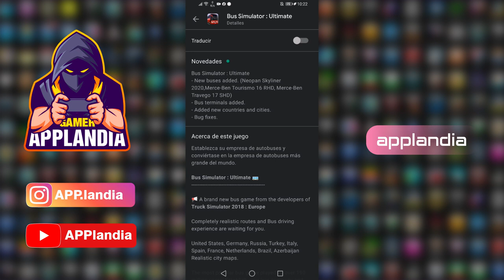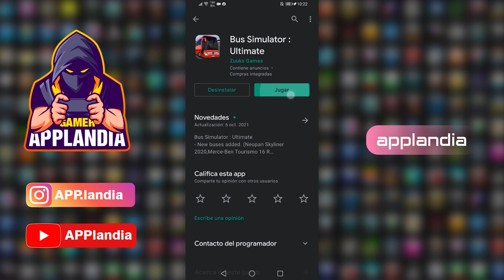Actualización | Bus Simulator: Ultimate | Nuevos Buses | Nuevos Países y Ciudades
Bros aquí tenemos las novedades del Bus Simulator: Ultimate
NOVEDADES
- Nuevos autobuses añadidos. (Neopan Skyliner 2020, Merce-Ben Tourismo 16 RHD, Merce-Ben Travego 17 SHD)
- Terminales de autobuses añadidos.
- Se agregaron nuevos países y ciudades.
- Corrección de errores.

✅✅NOTA: Si tienes algún problema o duda con este video no olvides de dejarlo en la caja de comentarios y con gusto te responderé, y no olvides de dejar un like y suscríbete al canal para mas videos.
🟣Únete a mi servidor de Discord🟣